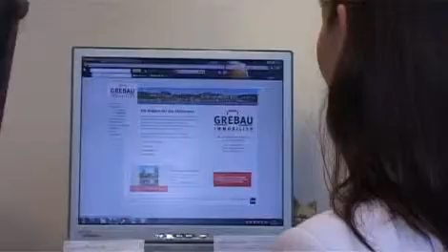GREBAU Immobilien GmbH Hamburg Blankenese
Seit 33 Jahren ist GREBAU Immobilien Ihr kompetenter Ansprechpartner rund um das Thema Immobilien zum Kauf oder zur Miete. Das Unternehmen ist Mitglied im Verband des ivd und zeichnet sich durch gut geschulte Mitarbeiter aus. GREBAU Immobilien GmbH Hamburg Blankenese finden Sie selbstverständlich auch in .